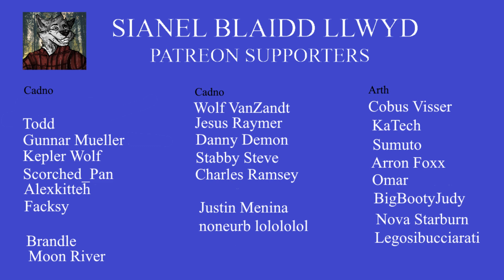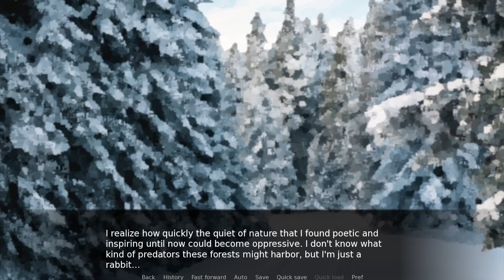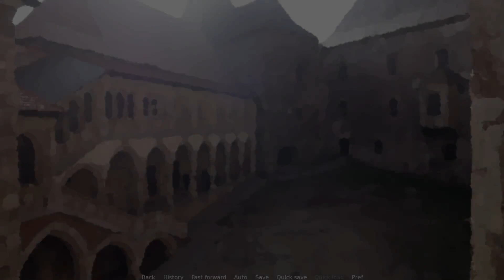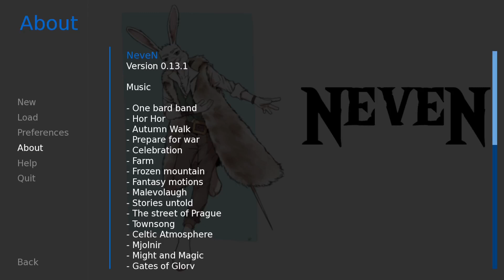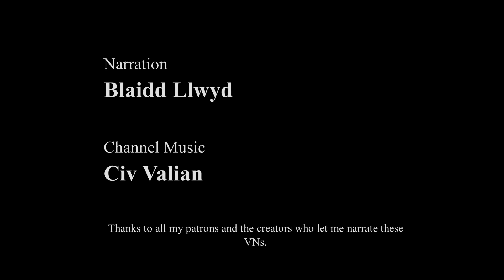NeveN - You're Spoiling Me, Mr Ambassador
Today on Hunting With Mr Grumpy Horns...

NeveN is available on itch.io.